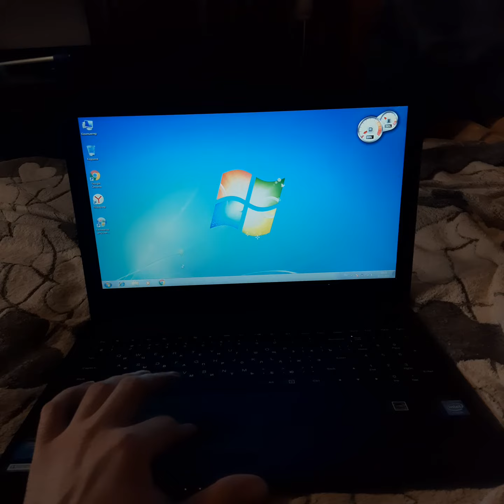Ноутбук Lenovo G50-30 тормозит что делать